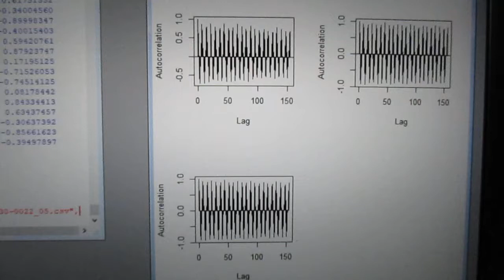超音波の音圧測定解析